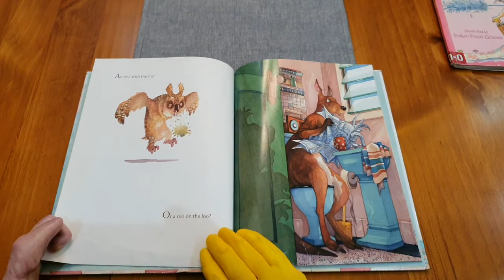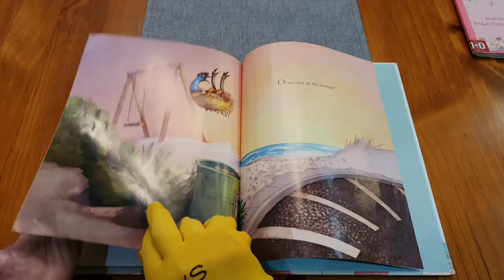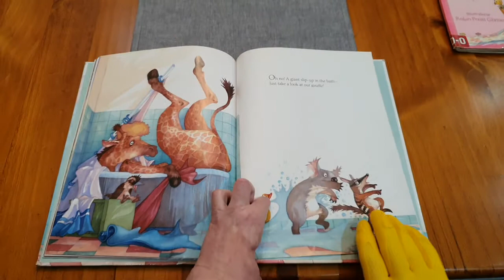A Giraffe in the Bath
A Giraffe in the Bath; written by Mem Fox & Olivia Rawson, and read by Kate Joseph.